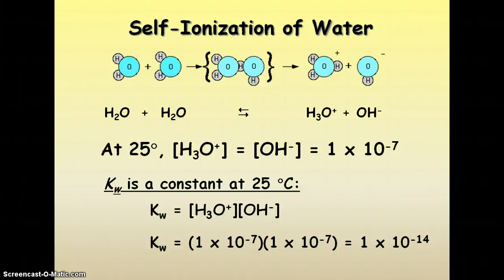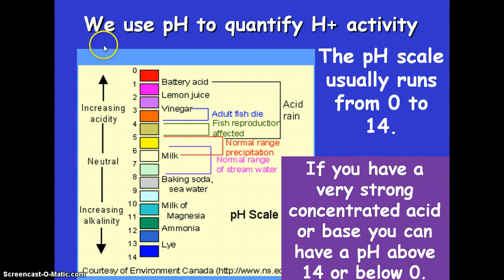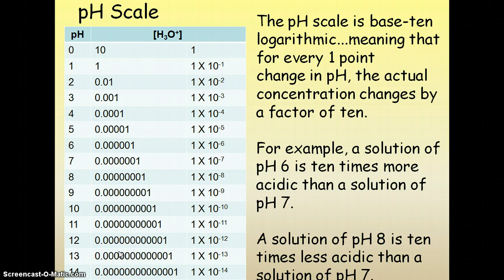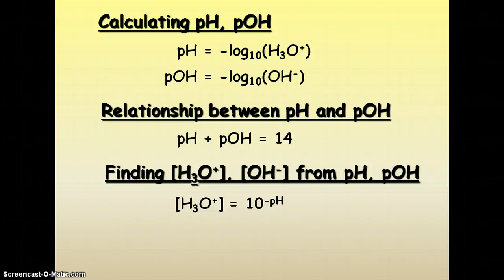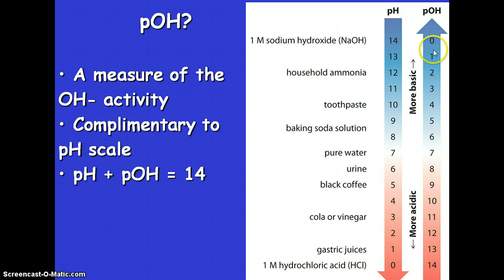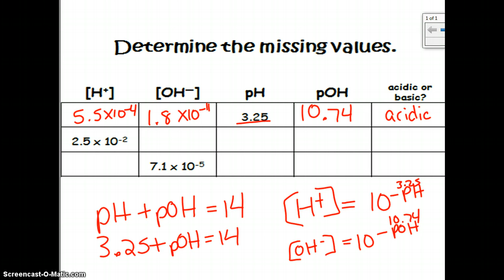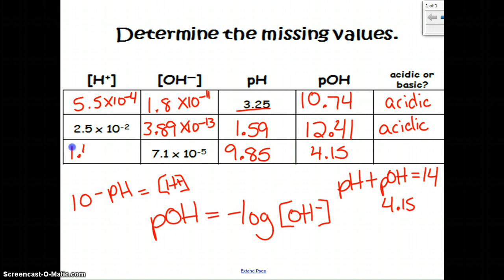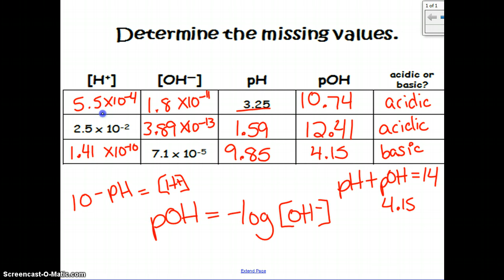The pH Scale Podcast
This podcast covers the pH scale and pOH as well as how to calculate pH, pOH, hydronium and hydroxide ion concentrations and determine acidity.  --Portwood